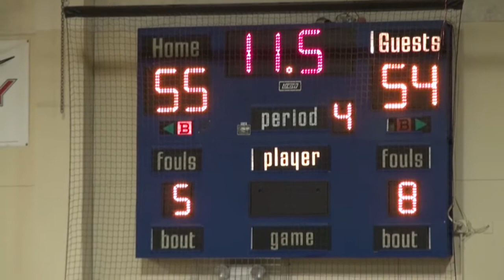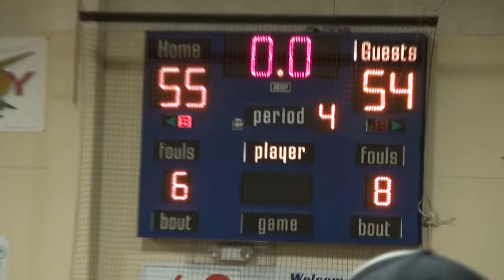OHS Bears Playoffs